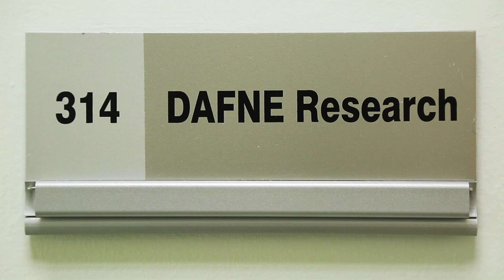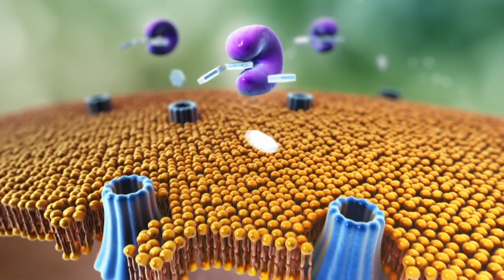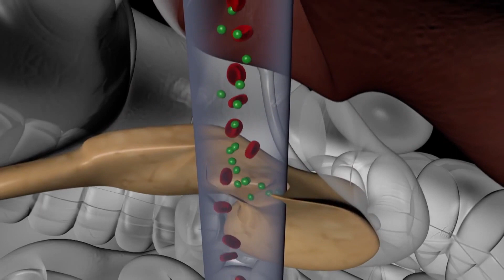Dasman Diabetes Institute - Kuwait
The Dasman Diabetes Institute (DDI) addresses the diabetes epidemic in Kuwait and beyond through focused diabetes, research, integrated prevention, training, education, and treatment. DDI continues to foster relationships and partnerships to increase public awareness, reduce the incidence and prevalence of diabetes and its co-morbidities, and encourage a healthy lifestyle. focuses on the application of genomics technologies for a better understanding of diabetes and its related complications. Our primary objective is to identify and characterize the genes and gene variants reported conferring risk to obesity, diabetes and related complications using high throughput genome-wide methodologies, gene expression patterns, epigenetic analysis-DNA methylation profiling and SNP genotyping